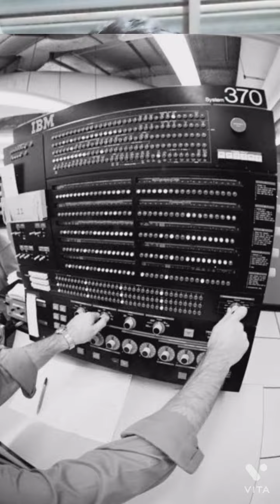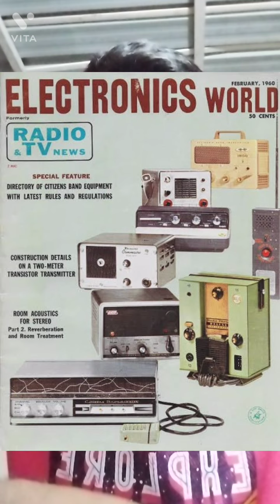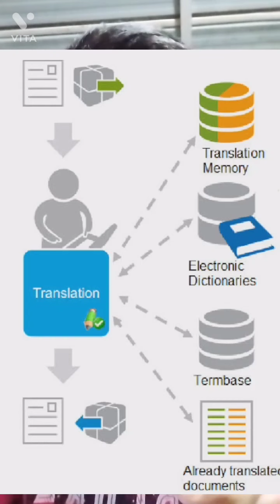'What is Artificial Intelligence ?' | by Aayub | Alan turing | Turing test | Industry 4.0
Hi friends,
This is my second video on Artificial intelligence. In this video I have discuss how the AI started by 1950 and how is it going in future . what changes will be come in future due to AI ? So please watch this full video and please comment your feedback.

My first video link : about Mobile phones journey from 1G to 5G